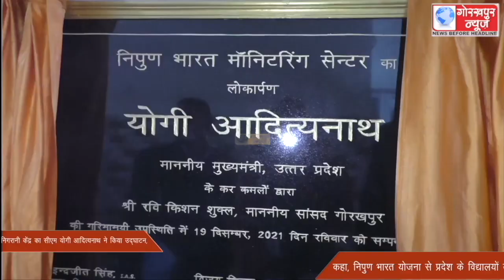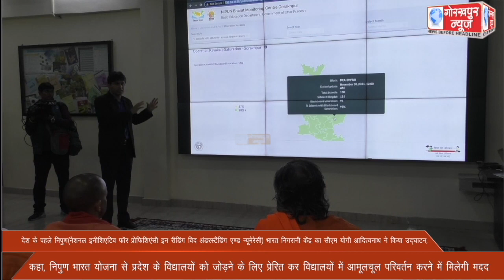निपुण भारत मॉनीटरिंग सेन्टर का रविवार को मुख्यमन्त्री योगी आदित्यनाथ ने किया उद्घाटन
बेसिक शिक्षा विभाग द्वारा संचालित निपुण भारत मॉनीटरिंग सेन्टर का रविवार को मुख्यमन्त्री योगी आदित्यनाथ ने किया उद्घाटन,कहा,मॉनिटरिंग सेंटर से प्राथमिक स्कूलों में बढ़ेगी शिक्षा की गुणवत्ता